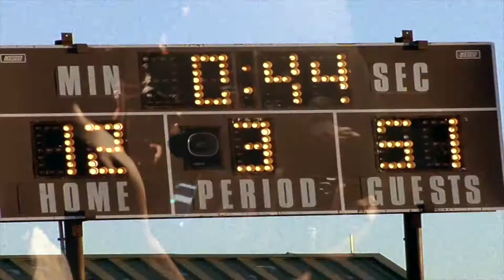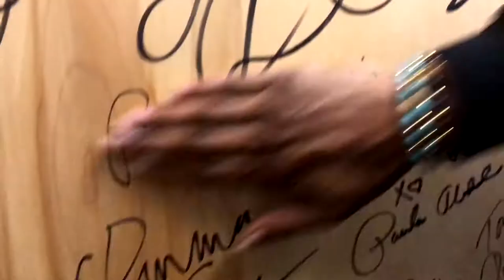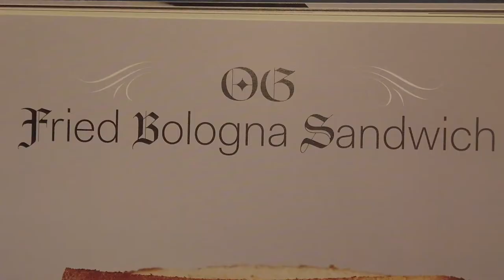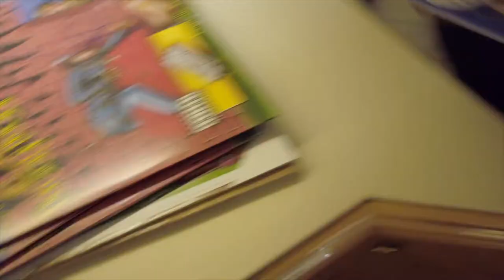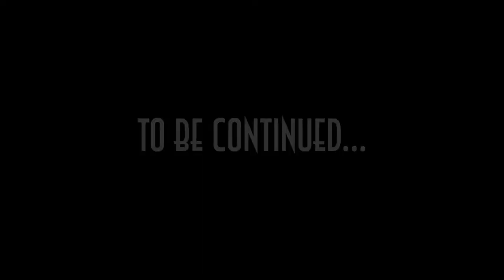213 Directed by Dah Dah I Wanna Thank Me the Movie Part One hd Snoop Dogg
New Album from Snoop Dogg '"I Wanna Thank Me" . Out now!

Directed by Dah Dah

follow me thanks @devonaone_ @officialaonedevon

Category
Music
License

Parental warning

Explicit lyrics

Parental warning

Explicit lyrics

Spotify Streaming

Category
Music

Category
Entertainment

Category
Film & Animation

Entertainment

Movie

Parental warning

Explicit lyrics

Spotify Streaming